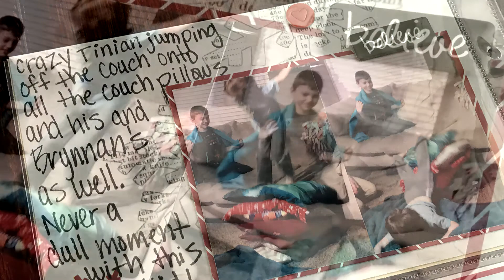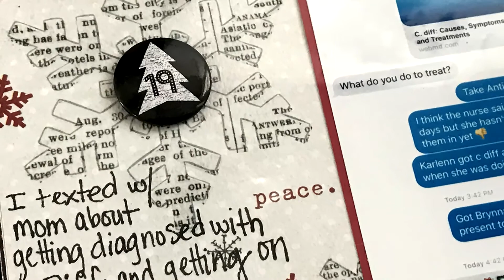December Daily Days 18 & 19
Today I am sharing my process for days 18 and 19!! I hope you all had a fun New Years Eve!! I'll have another video up later today or tomorrow as well! I hope you enjoy!

Periscope: @craftymeggy